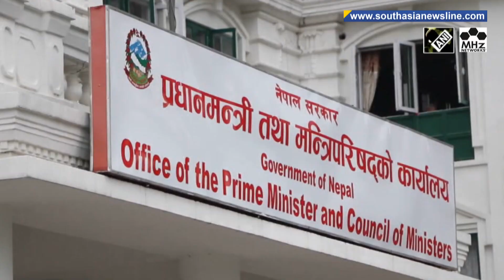Nepal Communist Party secretariat meeting discuss possible cabinet reshuffle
The Nepal Communist Party or NCP Secretariat has started discussions on Cabinet reshuffle and political and constitutional appointments following a truce about two weeks ago. The party held its secretariat meeting on Sunday to discuss a possible reshuffle in the cabinet, Narayan Kaji Shrestha, the Spokesperson for the party confirmed. The final decision will be made on the basis of the decisions made by the party's standing committee meeting. NCP until a few months ago looked headed for a split.